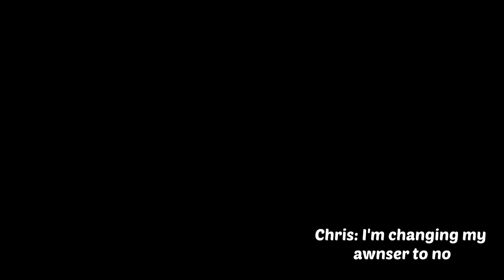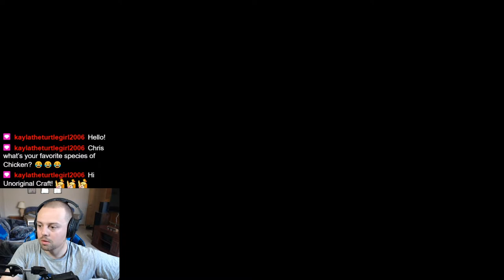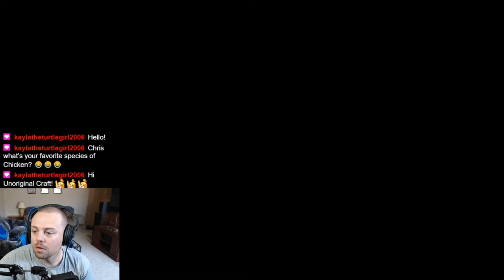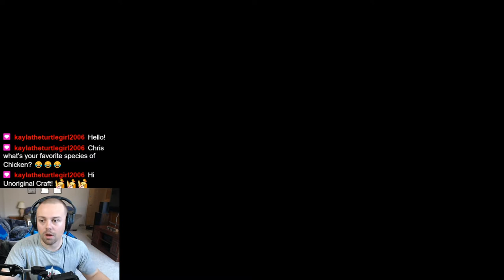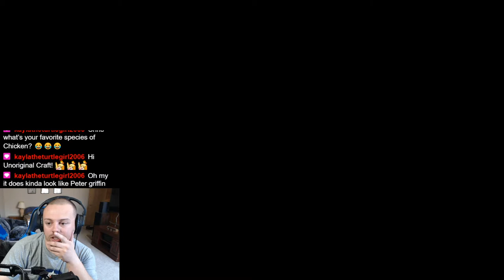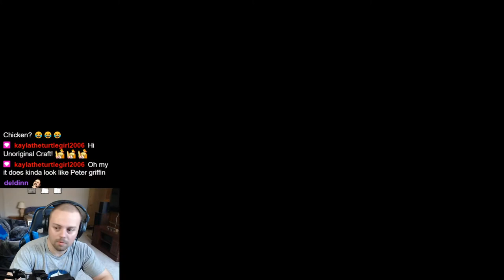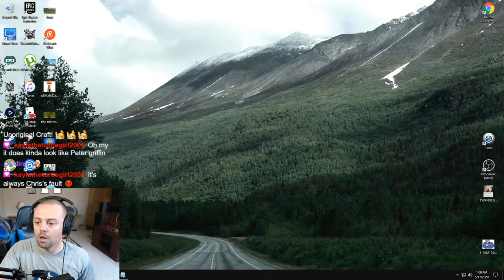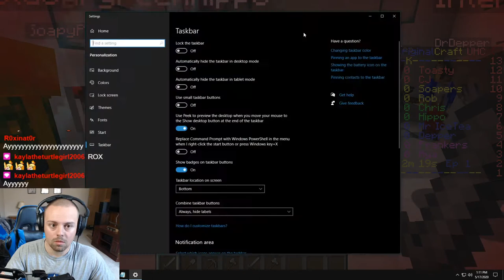UnoriginalCraft UHC Season 11!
Description stolen from from Toast :)
Welcome to Ultra Hardcore, a game in Minecraft in which you do not naturally regenerate health, you must use golden apples or health potions. This season, five teams of two are spread evenly throughout the 750x750 map. Over the course of two and half hours, the world border will slowly shrink to be 50x50. Episodes will be the length of a full Minecraft day/night cycle (20 minutes). The objective is to be the last team standing. May the best team win!

RULES:
1. No pvp until the end of the first episode.
2. No strip mining.
3. No strength 2 or health regeneration potions.
4. No trapping nether portals.
5. When you die, you can continue watching and recording the game as a spectator, but you must leave your team channel and join the dead chat.
6. No stream sniping anyone.

===TEAMS===

Our intro this season was made by Coraline. Thanks again CJ! : ) Check out her twitter here: